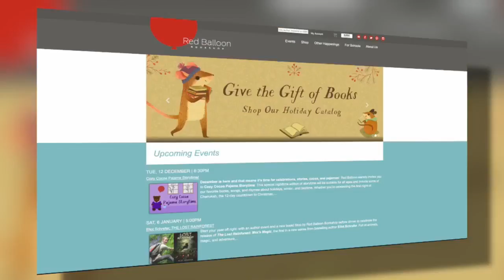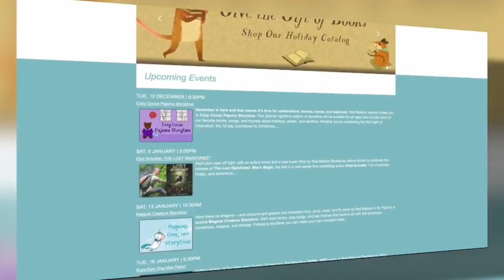Gift Ideas For The Bookworms In Your Life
The owner of the Red Balloon Bookstore in St. Paul spoke with the Mid-Morning crew about some good reads for kids, teens and adults (3:09). WCCO Mid-Morning – Dec. 5, 2017